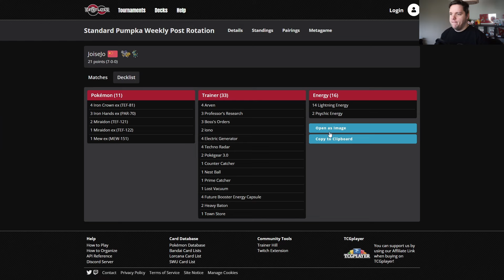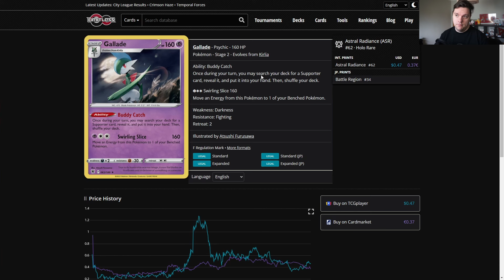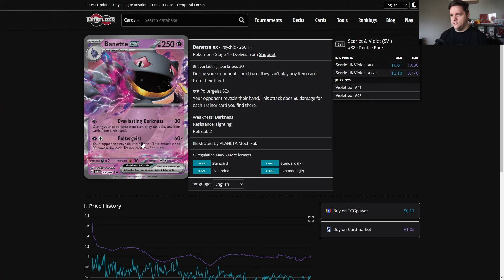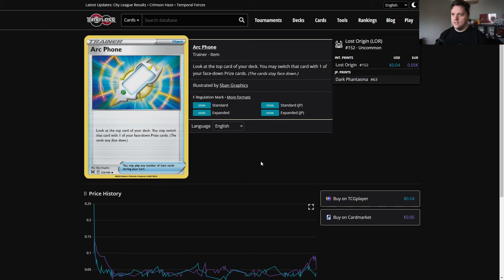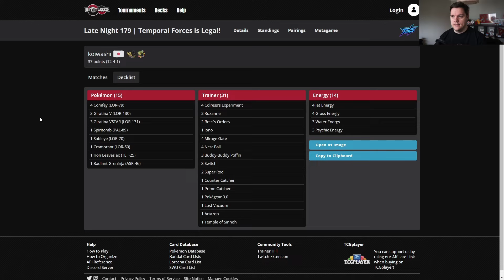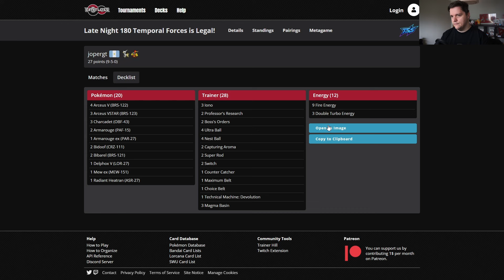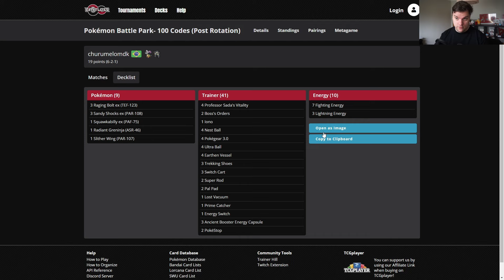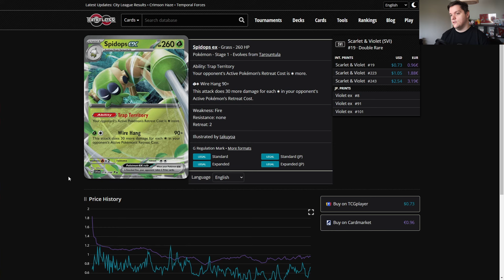Pierwsze turnieje post-rotation! | Meta Talk #24 | Pokemon TCG Live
Dzięki update'owi Pokemon TCG Live odbyły się pierwsze turnieje post-rotation!
Zapraszam na Meta Talk!